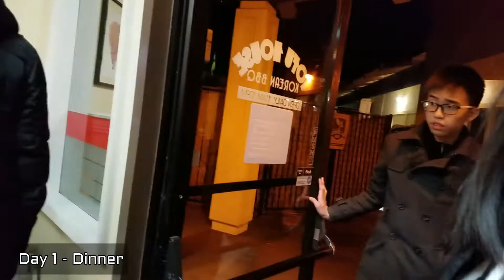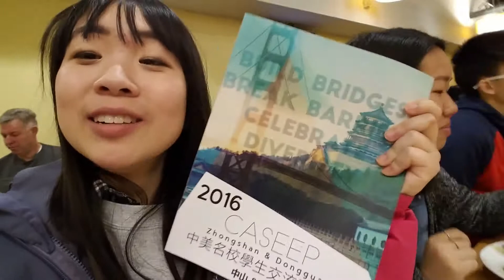[VLOG #15] Chinese students don't like clam chowder? | CASEEP Winter Camp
**TURN ON CAPTIONS if you don't understand Cantonese/Mandarin :)

*Sorry for some horrible sounding audio parts at times. Idk what happened.

WOW! It took me over a month to get this out. I am so sorry about that. BUT, I did get  a new computer so editing is great now~ so more vlogs will be out! Here's our 3 days with our Chinese Exchange Students! Miss you lots Owen and everyone else!